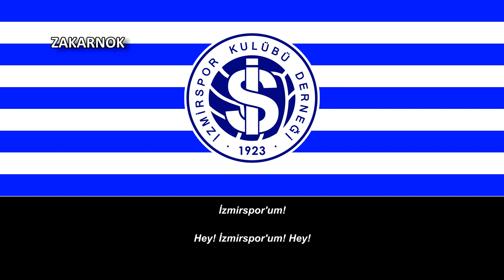Himno del Izmirspor (İzmirspor Marşı)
Página oficial del club:
El Izmirspor es un equipo de fútbol de Turquía que juega en la Super Liga Aficionada de Izmir, una de las ligas regionales que conforman la sexta división de fútbol en el país.

Fue fundado el 25 de julio de 1923 en el distrito de Esrefpasa de la ciudad de Izmir con el nombre Altinayspor, pero en 1930 cambió su nombre por el que llevan actualmente luego de fusionarse con el Sakaryaspor.

El 23 de enero de 1931 el club disputa su primer partido oficial con una victoria de 5-0 ante el Türkspor. En 1937 se fusiona con el Doganspor, aunque la fusión se disolvió al finalizar la temporada.